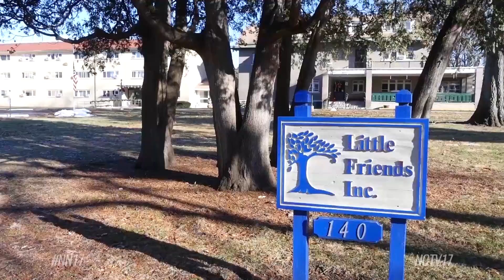North Central College to Purchase Little Friends Inc.’s Property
North Central College will be buying the property and buildings currently owned by Little Friends Inc., enabling the non-profit to move to a new facility in Warrenville.

Little Friends began exploring the possibility of a move after realizing they needed more space to better serve their over 800 clients with developmental disabilities.

“During the past couple of years, we’ve seen the growth of the support to clients we provide to help reach 800 clients. With our aspirations to grow it became clear space would be an issue for us moving forward,” said Joe Briggs, president & CEO of Little Friends.

Little Friends has found a new space in Warrenville, near the intersection of Mill Street and Diehl Road, where they hope to open a facility in 2020.

With a new home in mind, they offered North Central College a chance to purchase back the four-acre property.

North Central took them up on the offer – though they’re not sure what they’ll be using it for just yet.

“I would emphasize that as we assess this opportunity, both myself and the board of trustees its with a long term hat on. He college is over 150 years old and we think it could be helpful as we think about the next 150 years of the college’s history,” said Troy Hammond, president of North Central.

North Central actually owned the property back in 1945, when it was used for dorms. It was leased to Little Friends in 1975 before the human services organization purchased it in 1989.

The college and Little Friends will be holding a neighborhood meeting to learn more about the purchase agreement on January 14 in the Wentz Science Center.